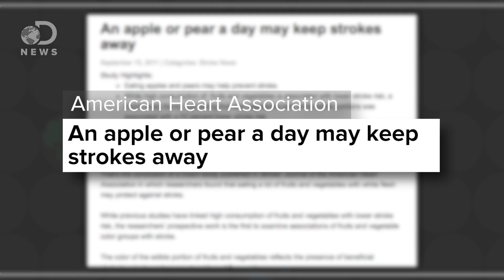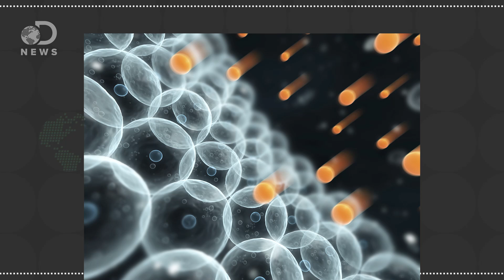Does An Apple A Day REALLY Keep The Doctor Away?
An apple a day keeps the doctor away. Is there any truth to this?

New evidence for how green tea, apples could protect health
"A new study that adds more to the growing body of evidence that certain compounds found naturally in foods have specific effects that help prevent chronic diseases."

"Prescribing an apple a day to all adults aged 50 and over would prevent or delay around 8,500 vascular deaths such as heart attacks and strokes every year in the UK -- similar to giving statins to everyone over 50 years who is not already taking them -- according to a study."

Will an apple a day keep the doctor away?
"It's one of the most recognizable expressions around: 'An apple a day keeps the doctor away.' But besides the fact that it rhymes, which makes it fun to say and easy to recall, does it really have any value?"